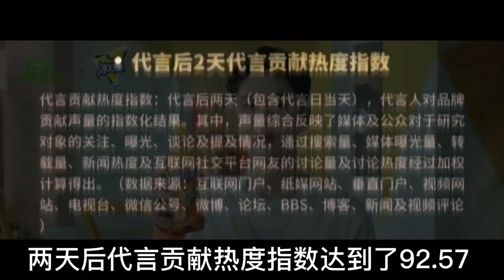打脸 想吃 王一博 销量瓜 及 造谣 王一博 商业价值 的人